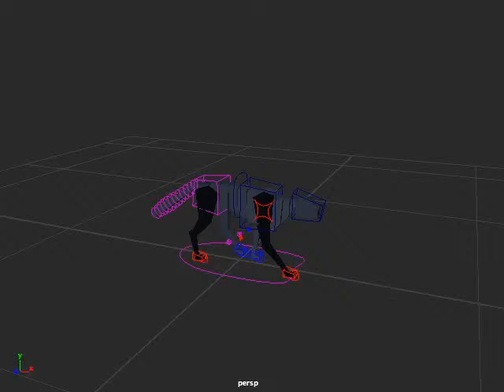Tiger Walk Cycle 3